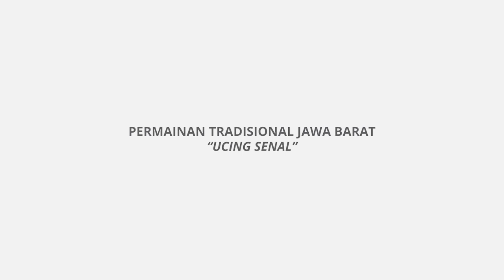Permainan Tradisional Jawa Barat - Ucing Senal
Ucing Senal merupakan salah satu permainan tradisional yang ada di Jawa barat.